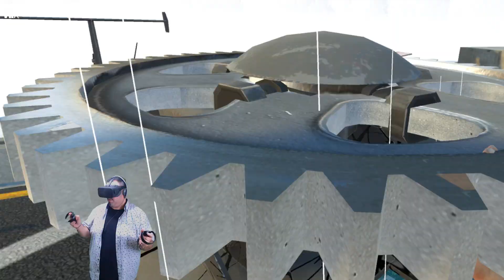LA REALIDAD VIRTUAL SE HA VUELTO LOCA! Mosh Pit Simulator VR | Story Mode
Mosh pit Simulator es el juego para Realidad Virtual mas bugueado y loco de la historia... ven a comprobarlo!